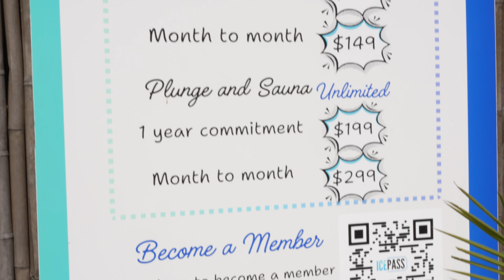I Took Her on a Date with $0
Sub to Suzie Taylor @SuzieTaylor

Can we spend $0 on a date?